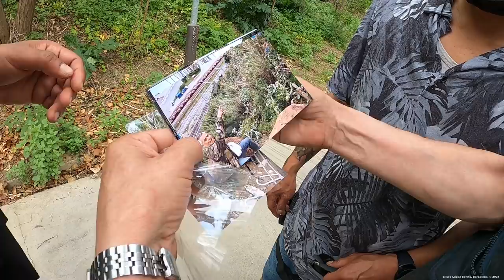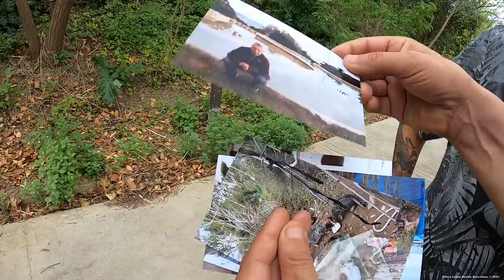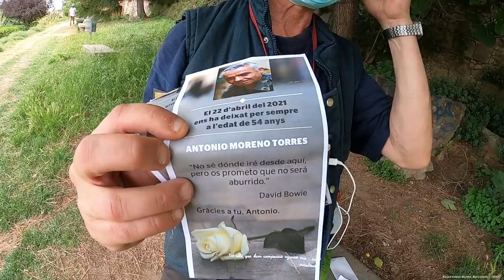EL ÚLTIMO ADIOS AL NIÑO LOBO DE MONTJUÏC. REQUIESCAT IN PACE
ANTONIO MONTSERRAT TORRES (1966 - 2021). EL NIÑO LOBO DE MONTJUÏC (BARCELONA)